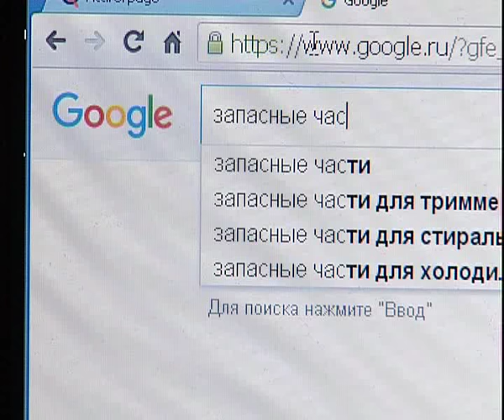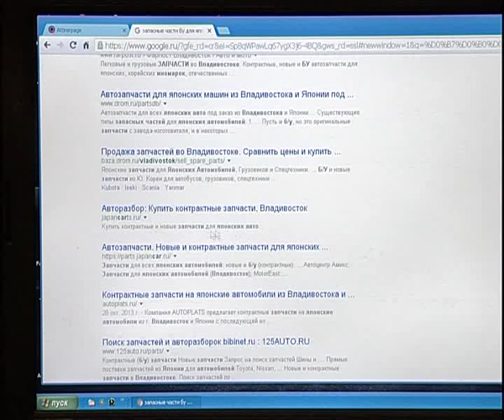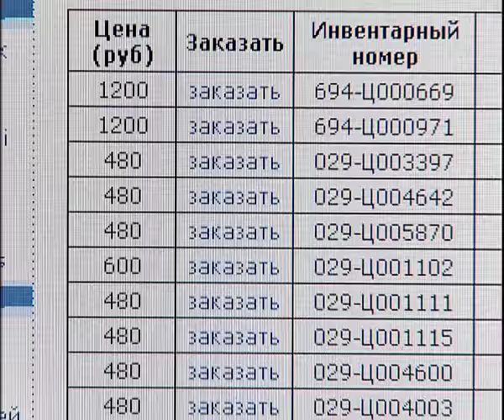Autostop 10 16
Алексей Челейкин - Автостоп 10-16, Alexey Cheleykin - Autostop 10 16